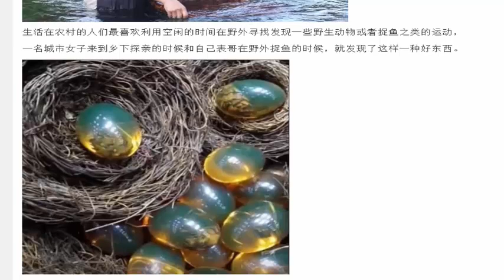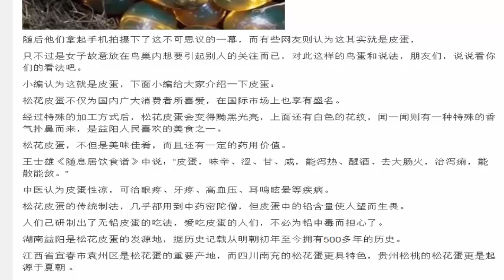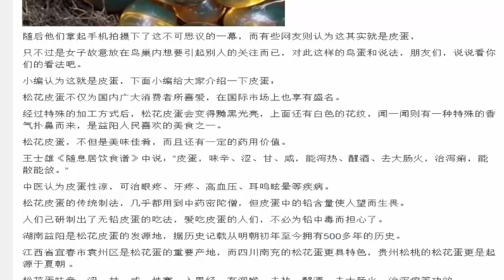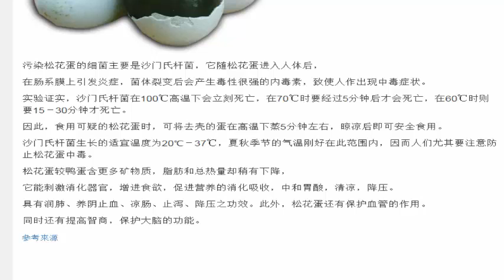女子河边捉鱼发现巢穴内神秘蛋，细看后发现很古怪，网友一语道破天机